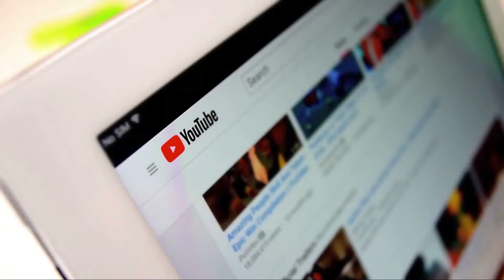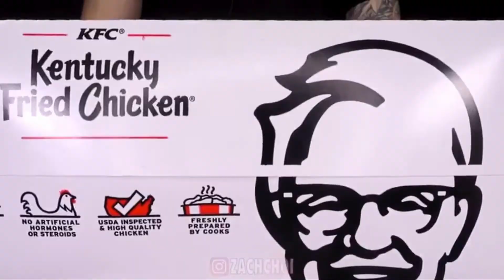Top 10 ASMR Videos! | Most Popular ASMR //Top10Fanatics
BEST ASMR-VIDEOS: Here are the top 10 best and most-watched ASMR-Videos on YouTube!

Many of us are stressed out. Like incredibly stressed out and in serious need of something relaxing and soothing. Enter ASMR videos to the rescue.
  ASMRs which are short for Autonomous Sensory Meridian Response is a thing that has been around for a bit now. Also known as a brain massage, the concept is that of a relaxing, usually sedative sensation that spreads round your entire body beginning from your scalp. This response is usually elicited by specific targeted sounds that are designed to give you pleasant chills like that you might experience when someone plays with your hair or that particular chill that comes from someone tracing your back with their fingertips. That kind of feeling which from previous experience you know is totally soothing and relaxing. ASMR videos aim to recreate those kind of chill pleasant feelings through the use of placid sights and sounds like whispers, crackles and accents.
That said, having crawled the net, here are the ten best ASMR videos on YouTube right now. This ranking is based on popularity as decided by number of views for the video. So in an ascending order, here are the top 10 ASMR-videos you must watch:

10.
ASMR most popular Tanghulu
With seventeen millon views, this is certainly a very popular video and for good reason too. The twelve minute video which is based on displaying a variety of lovely sights such as beautiful iced fruits being broken with a satisfying crunching sound, neatly packaged attractive fruit, and the soothing sound and sight of water quickly filling into a bowl while a delicious looking drink is made from it all the while accompanied by a soothing soundtrack. Viewers are also treated to other sights and sounds carefully synchronized to give the trademark sedative and soothing effect including the iced fruits and candy being consumed in such a manner as to send pleasant chills down the viewers spine.

9. 3D sound ASMR video.
In this video a variety of ASMR techniques are employed for an overall soothing effect. The very popular video which has over 22 million views starts with a woman speaking in a very low and soothing voice alternating between a whisper and slightly lower and higher sounds. Among the sounds inside the video which runs for around 16 minutes include the sounds of a wooden brush, smoke blowing, a temple rub and a scalp massage, a shoulder rub and feather tickle. The overall effect is it deeply sitting and relaxing one which explains why the video is so so popular.

8: Most popular food for ASMR part 3
This ASMR video by the Hongyu ASMR channel which has racked up a very impressive 31 millon views attempts to bring a relaxing feeling to your senses with the varied techniques of the very satisfying sound of iced fruits being crunched coupled with the attractive coloring of the various fruits used and the soothing sights of the juices running from the fruits while they are being consumed all incredibly combined for an overall tingling effects that creates a pleasant soothing feeling in the senses.

7: Jane ASMR's most popular food for ASMR
 In this video sampling of some of the most popular foods used for ASMR by Jane ASMR YouTube channel, some of the sounds that subconsciously trigger a deeply satisfying effect in our senses are carefully used to very deliberate effect. Some of the sounds used this way inside the 16 minutes long video which has racked up a stunning 31 millon views include a glassy tapping sound like that of water hitting a surface, then the sound of an adhesive tape being stripped off a package. Sounds that literally tend to hit a sweet spot in our senses and are skillfully combined here with the very attractive sight of candied fruits to create a very pleasant and relaxing sensation.
6 ASMR 10 triggers to help you sleep
This ASMR video by ASMR darling YouTube channel which has 32 millon views explores the sedative effect of various sounds that typically create a relaxing sensation. The sounds sampled in this particular video which first starts withinclude the mic being brushed, a plastic container being tapped, the sound of a sticky tape being removed, tapping and scratching sounds among others all synchronized for an overall soothing sedative effect.

5. ASMR 20 triggers to help you sleep
ASMR 10 triggers to help you sleep by the ASMR darling channel was so successful and popular that like Drake she did another one. This particular one features twenty ASMR trigger sounds and has achieved the feat of being even more popular...